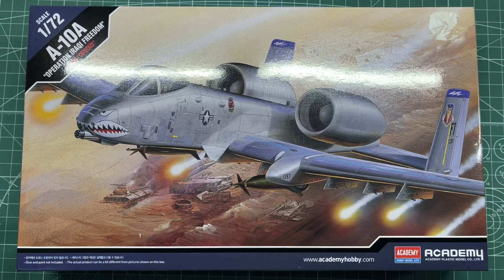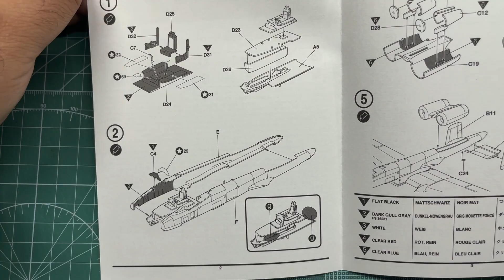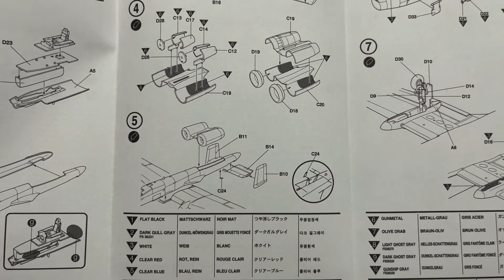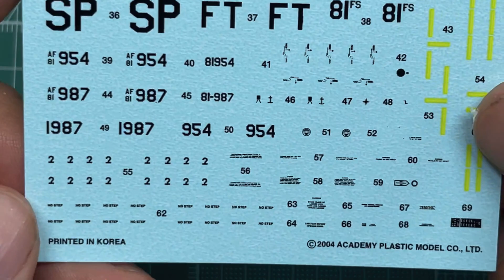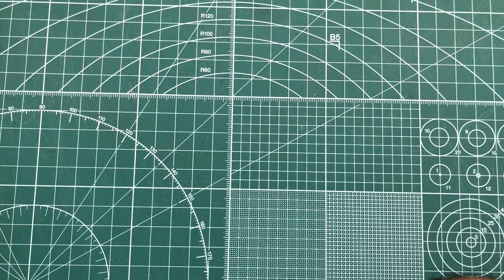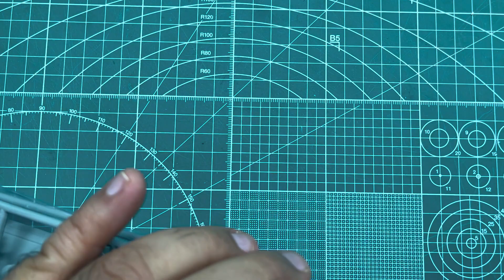Academy A-10A 1/72 Scale Model Aircraft